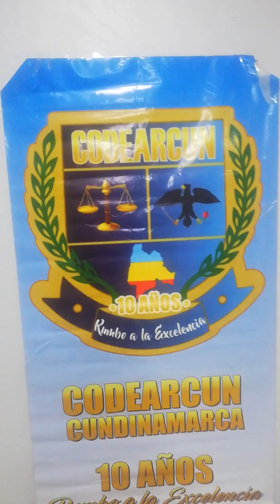PANORAMA SPORT: Richard Cruz presidente de CODEARCUN 10 años